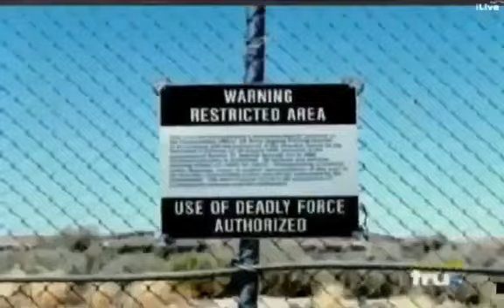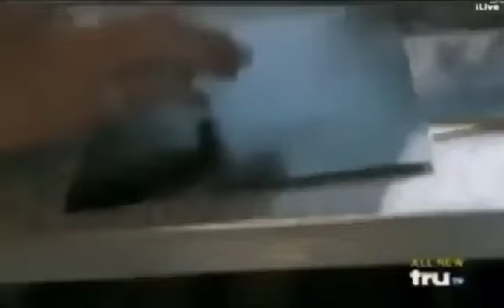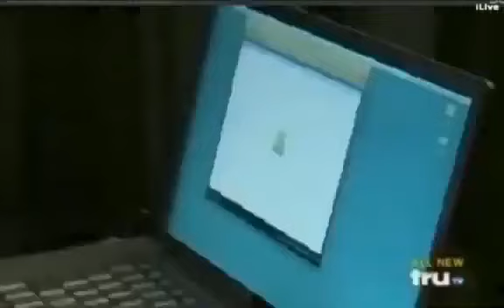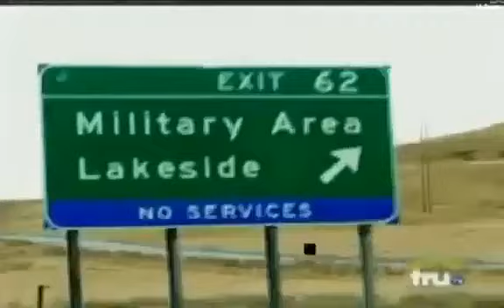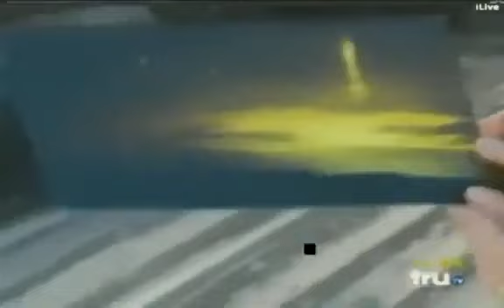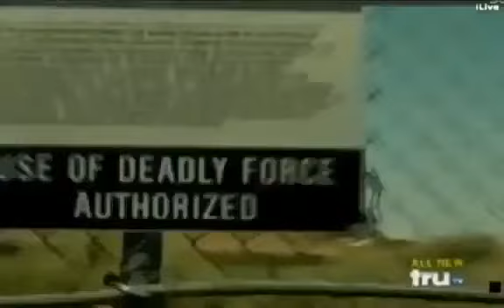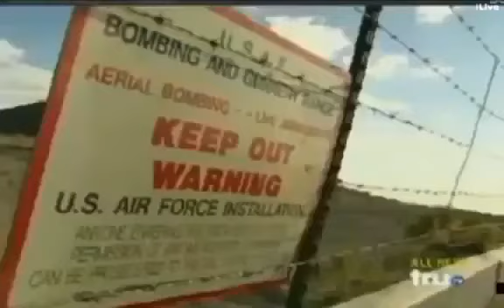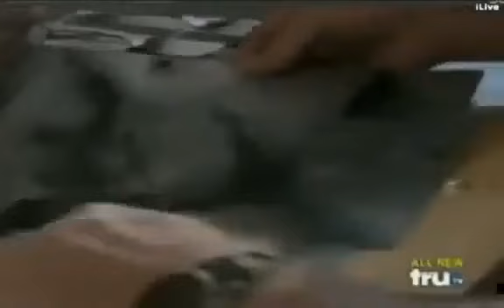Best UFO Documentary || Shadow Operations The Mars Project SECRET UFO Aliens Documentary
Shadow Operations: The Mars Project - SECRET UFO Aliens Documentary The investigative work of Bill Ryan and Kerry Cassidy who have devoted their lives .

ufo documentary 2015 ufo documentary ufo documentary national geographic ufo documentary 2015 new ufo documentary 2014 ufo documentary full length ufo .

bbc documentary, bbc space documentary, documentary, discovery chanel, sapce documentary, UFO documentary, bbc UFO documentary, science .

Shadow Operations The Mars Project SECRET UFO Aliens Documentary- P2 Funny Baby ☆ Best Funny Fail Compilation ☆ Funny Videos Try Not To Laugh .